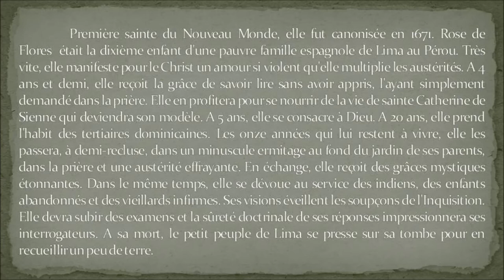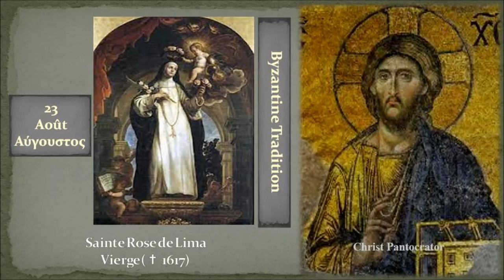23c Sainte Rose de Lima